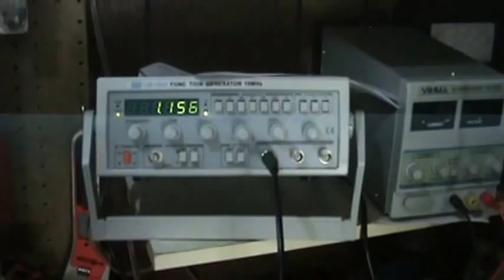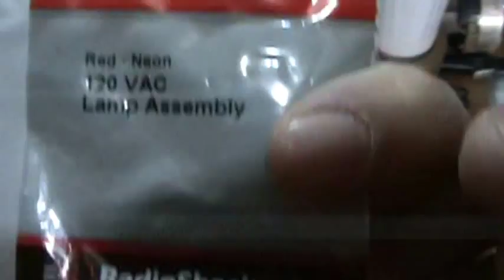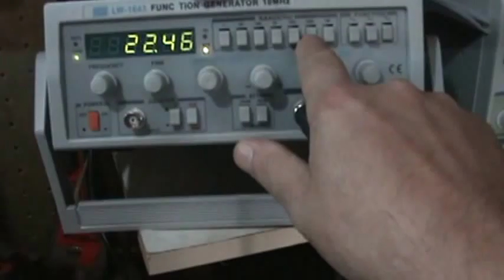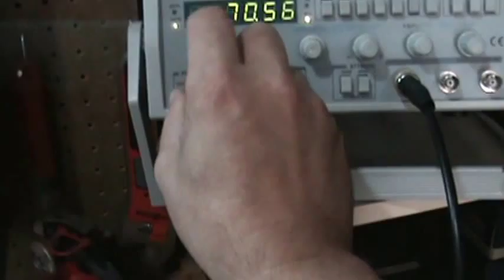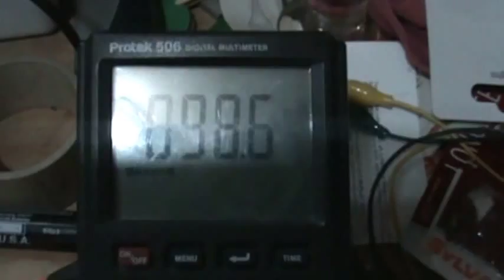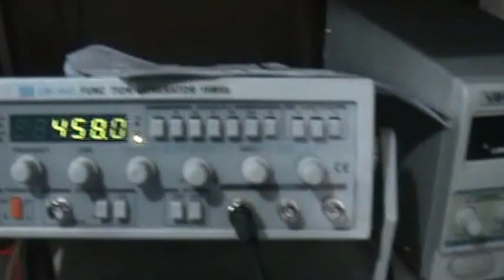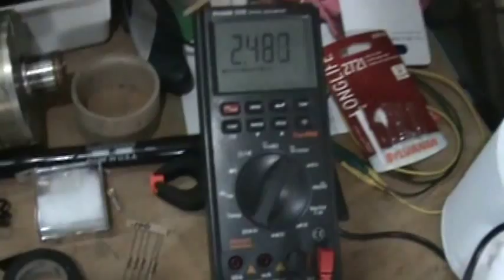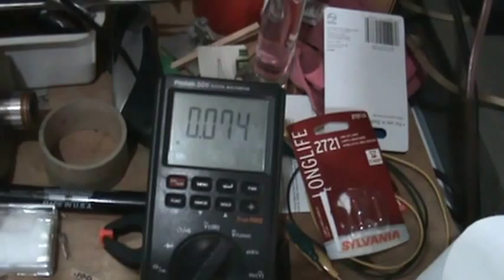Free Energy Concept, Resonating coil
This is my first step in attempting to build a free energy device. This experiment is "not" new to science.  This is just one very basic concept that i will be incorporating into my final design.